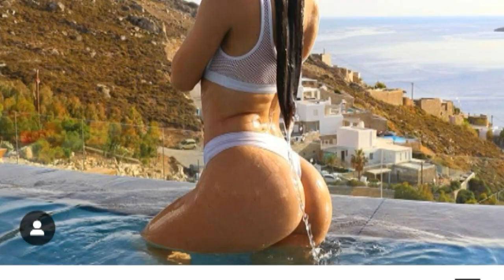Jenselter thicc photos